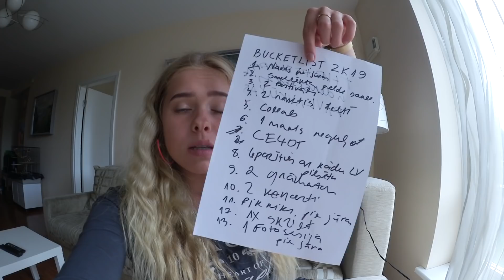Skatītāji kontrolē manu dienu (25K special)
Hey!
Buriski pirms dažām dienām attapos, ka esam sakrājuši jau 25K sekotāju šeit- YouTuba.
Esmu ļoti pateicīga visiem, kuri man seko, atbalsta un raksta. Tikai ar jūsu palīdzību esmu tikusi tik tālu.
Šajā video kā nelielu pateicību ļāvu jums - maniem sekotājiem nedaudz paspēlēties un pakontrolēt manu dieniņu. Ceru, ka jums patika video un tiekamies jau pavisam drīz :)